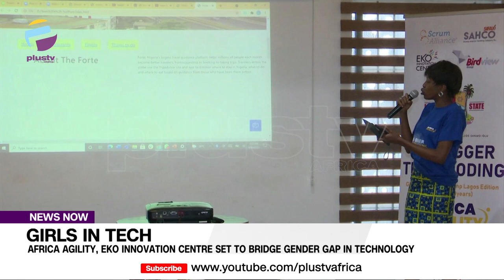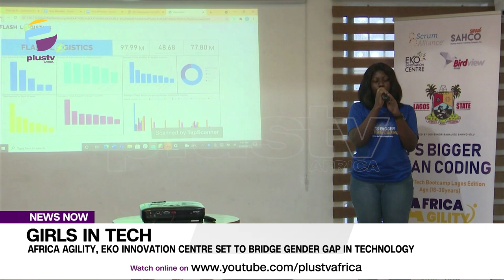Girls In Tech: Africa Agility, Eko Innovation Centre Set To Bridge Gender Gap In Technology | NEWS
Africa Agility has partnered with Impact Lagos and Eko Innovation centre to bridge the technology gap and ensure the inclusion of more women in technology, by training 10,000 girls for the next five years.